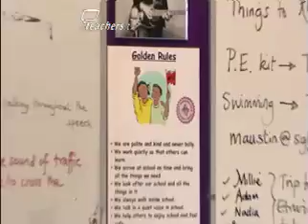Teachers TV: Behaviour Breakdown Punish the Class